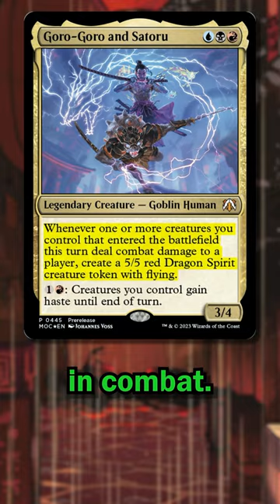3 Unique Commanders You NEED To Build!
There are thousands of possible Commanders to pick from, so why would you want to be boring? Here are three unique and fun Commanders you need to build around! Today, we're talking about Goro-Goro and Satoru, Daryl, Hunter of Walkers and the pair of Siani, Eye of the Storm and Eligeth, Crossroads Augur.

Want to chat with other MTG enjoyers, suggest video ideas and chat with me? and we'll be happy to have you!

►MY EQUIPMENT! 🎥
Camera: iPhone 11
Capture Card: Elgato Game Capture HD60s
Green Screen: Neewer Chromakey Double-Sided Green and Blue Screen Backdrop
Lighting: Neewer 2 Pack Portable Lighting Kit
Microphone: YOTTO USB Cardioid Condenser Mic
Microphone Stand: AmazonBasics Tripod Boom Mic Stand
Webcam: Logitech c922 Pro HD Stream

►MUSIC USED! 🎵
Out of Time - Castlevania series (SSBU Remix)